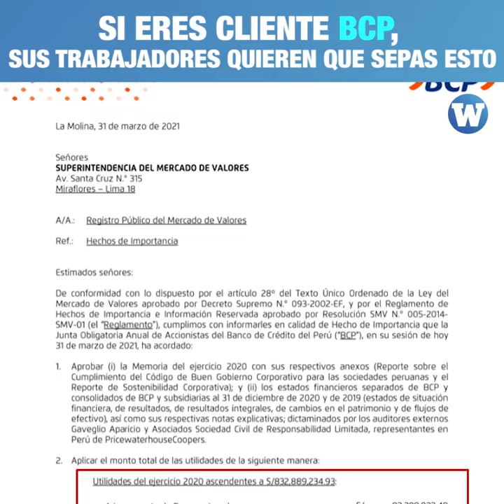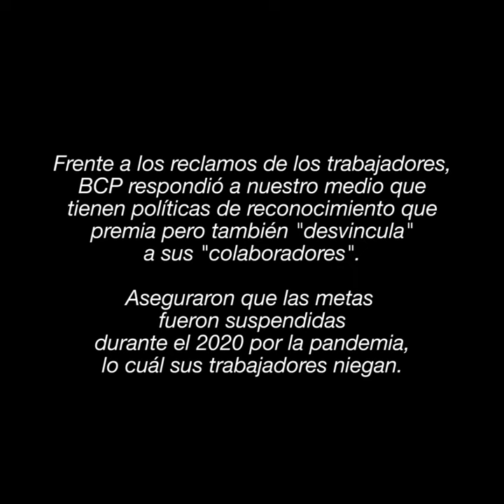Si eres cliente BCP, sus trabajadores quieren que sepas esto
Despidos de trabajadores sindicalizados mientras se incrementa la remuneración de miembros del directorio de BCP.

Estos son los reclamos de sus trabajadores en 2Minutos ⏱